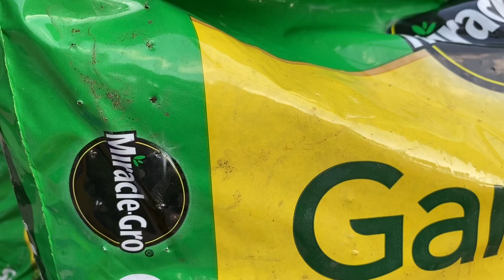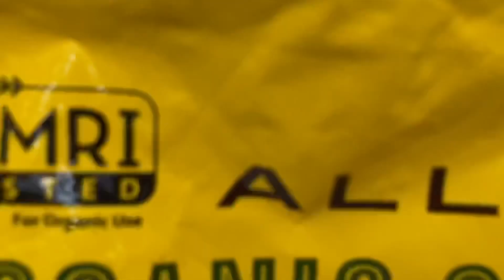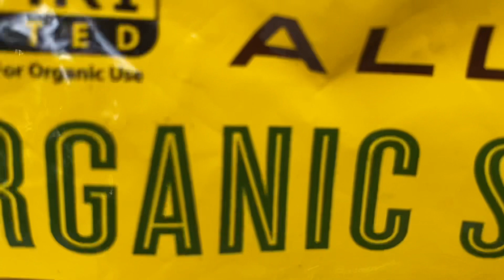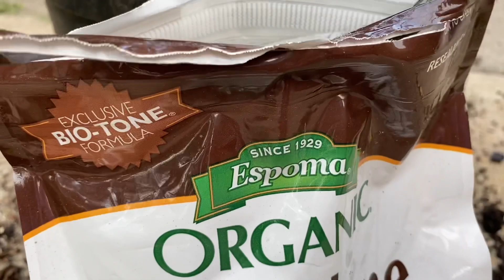Sang chậu 10 gallons cho cây ớt hiểm để thi đua với bạn,xem cây của ai tốt hơn.Cách bón phân cho cây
Quỳnh Mai chào các bạn thân thương, hôm nay Mai chia sẻ với các bạn cách bón phân cây ớt hiểm thơm ngon cho tươi tốt, cao hơn một mét, tán xoè rộng, đầy hoa, đầy trái để thi đấu với bạn.